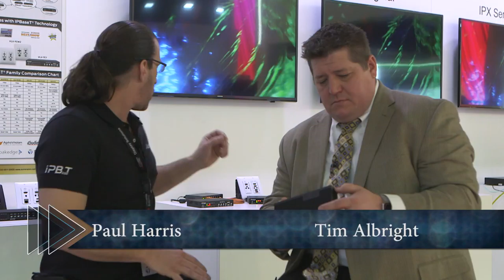ISE 2017 Aurora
Aurora Multimedia has developed some forward thinking products over the last few years. Paul Harris lays out IP video, why 10 gig matters, and how to develop products your clients need.